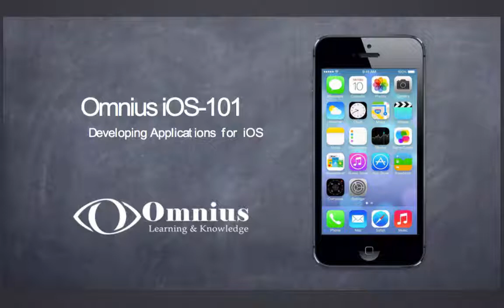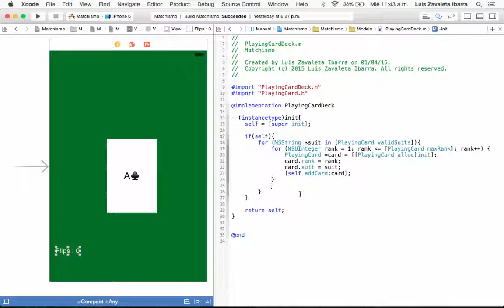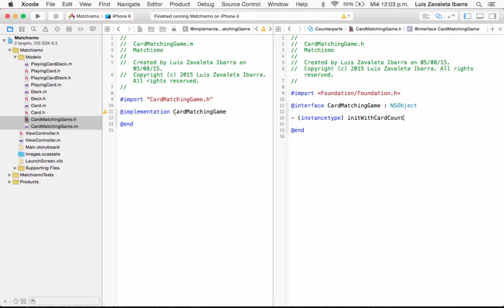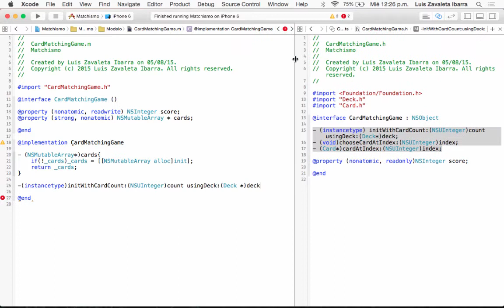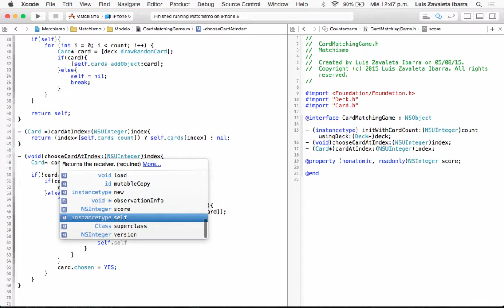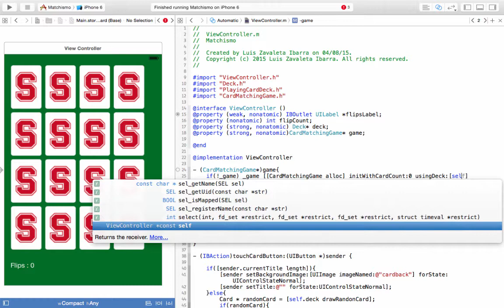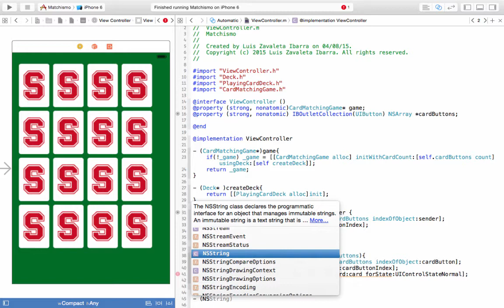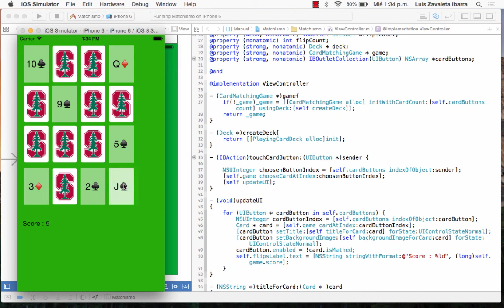3. Objective-C Language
3.1. Sintaxis
3.2. Estructuras
3.3. Implementación